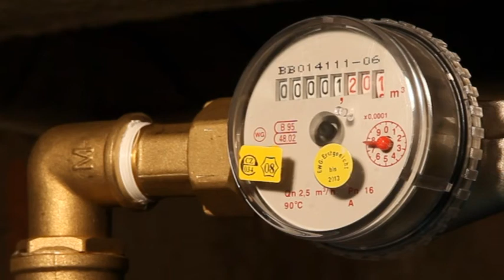Waterbron geslagen in Schiedam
De bron zuigt aan tussen de 3 en 4 meter diepte via een Ramm-Filter. Die diepte is te ondiep om al meteen helder water te krijgen. Daarom zal de buis binnenkort verlengd worden naar een diepte die moet voortkomen uit het bestuderen van de sonderingsrapporten van de grond rond en onder het huis.